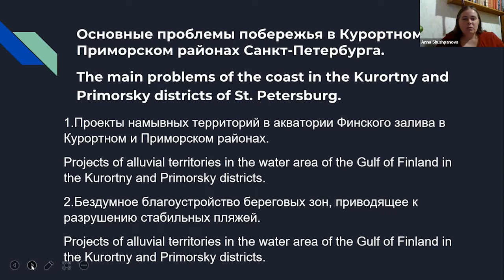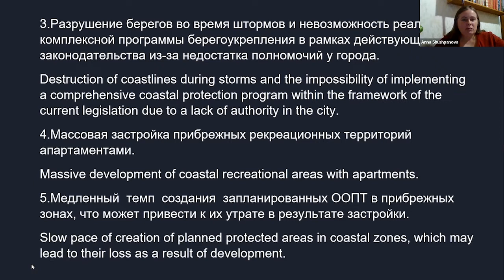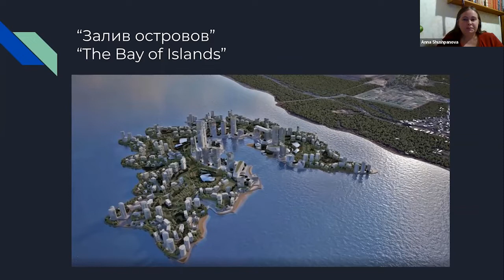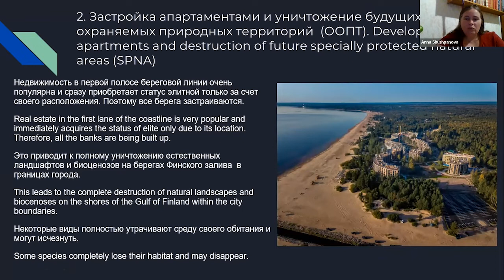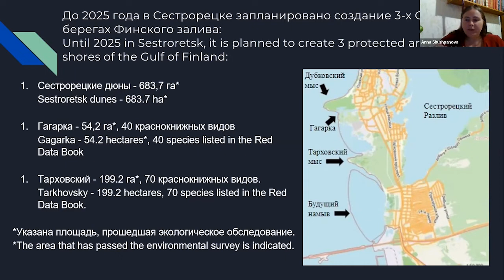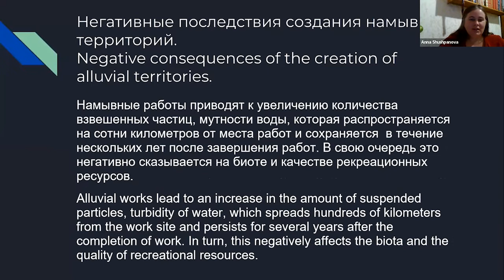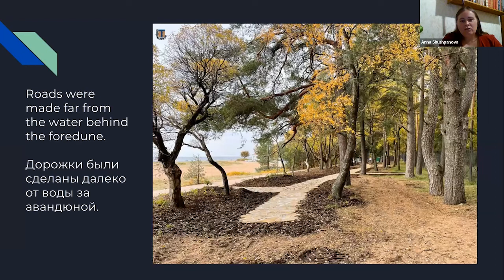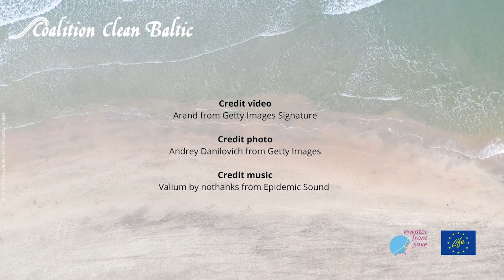Gulf of Finland, St. Petersburg area, reserves & large-scale artificial islands- Anna Shushpanova-EN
Title of the lecture: North Coast of the Eastern Gulf of Finland, St. Petersburg area, reserves & large-scale artificial islands, which is wrong?

Lecturer: Anna Shushpanova, NGO "Green Coalition", “Against the capture of lakes” eco-movement, ecologist / St. Petersburg, Russia

This lecture from Anna Shushpanova was presented during the first edition of the Coastal University 2021. This event hold 3 webinars on 13 & 20 December 2021 and 17 January 2022.

This event was co-organised by @waterfrontsave and was funded by the EU LIFE.